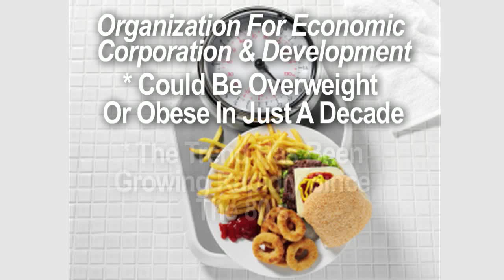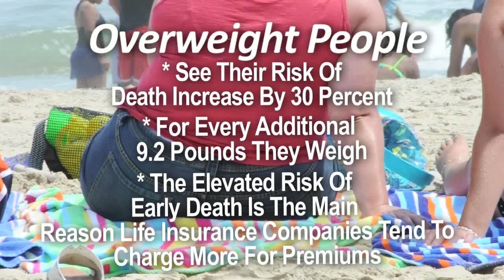Report warns of rising obesity in U.S. and elsewhere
Owen Jensen reports: The Organization for Economic Cooperation and Development (OECD) has released a new report which offers dire health warnings for the U.S. as a whole, particularly in regard to obesity.